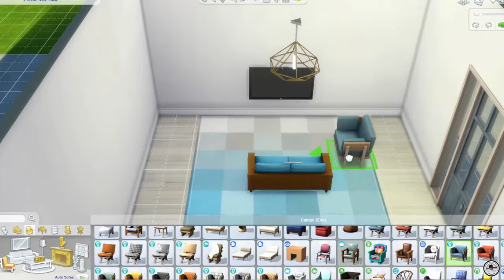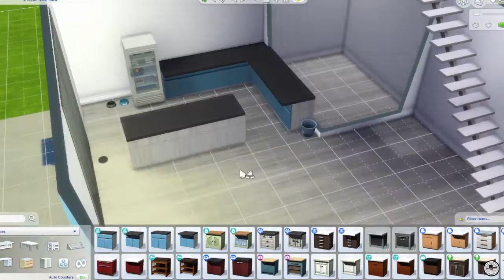The Sims 4 | House #10 | Speed Build